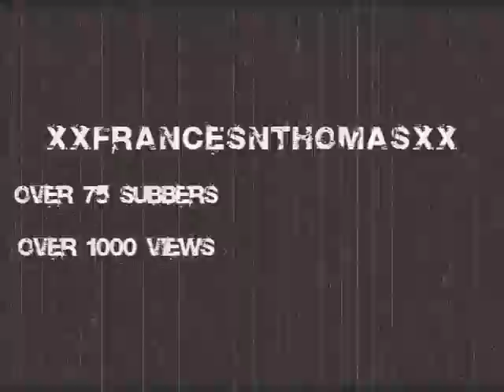NEW CHANNEL!!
Oh wow, I am so excited. I hope you enjoyed the video :) Me and my best buddy frances are making a joint youtube account ;) If you arent subbed to her already,

please go and sub

Thanks for watching this guys... please click the link in the video to see our NEW channel (its a bit bare so far though!) and subscribe to it :) Our first video is due up sometime next week (its half term :D)